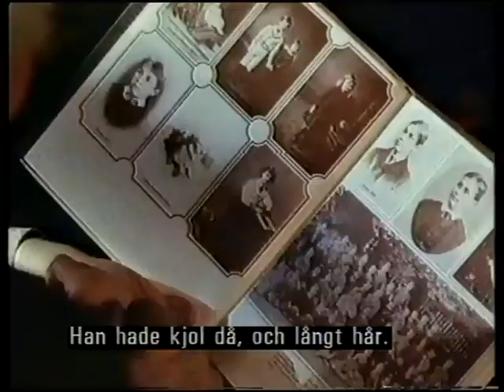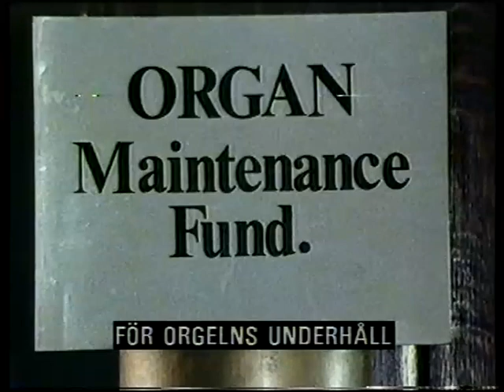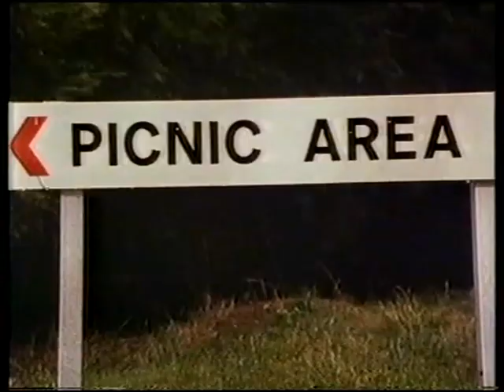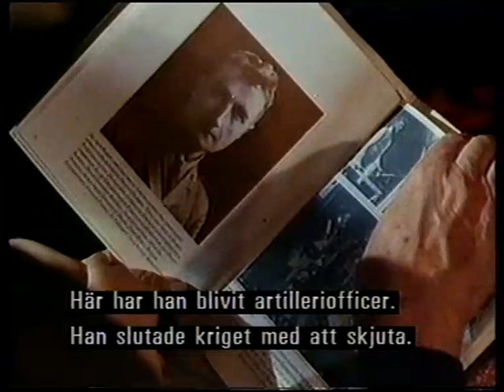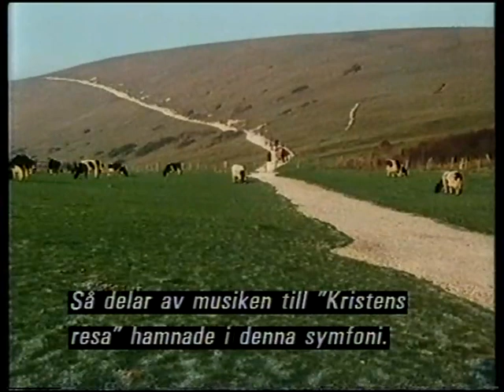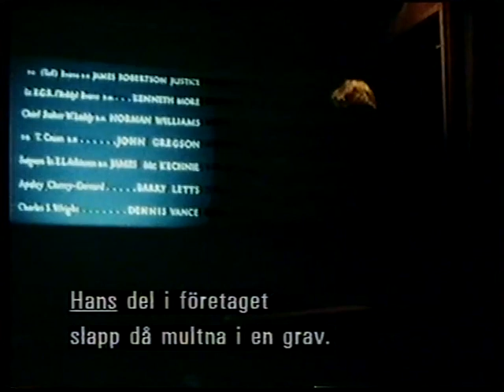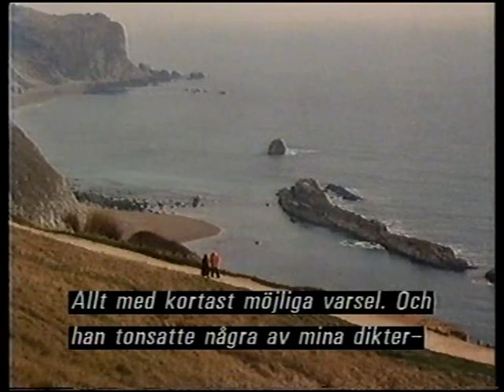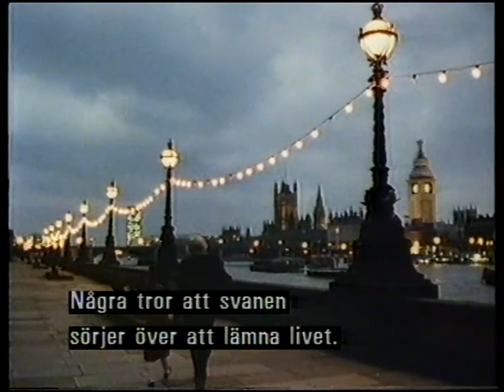Ralph Vaughan Williams A Symphonic Portrait by Ken Russell UK with Swedish subs. - 1984 - VHS RIP.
Documentary about the composer Ralph Vaughan Williams with illustrations and comments from his widow Ursula and with his own music.